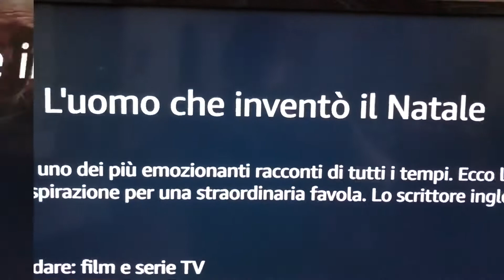Natale film: Dickens l’uomo che inventò il Natale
Beh, non potevo non vedere questo film!!